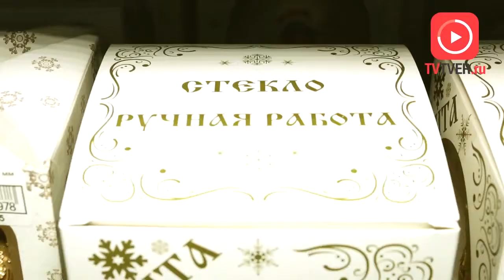Искусственные ёлки и стильный новогодний декор от «Флора Тверь»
Приходя на традиционную новогоднюю ярмарку в торговый центр «Флора Тверь» сразу чувствуется праздничное настроение и желание как можно быстрее украсить своё жильё и рабочее место.